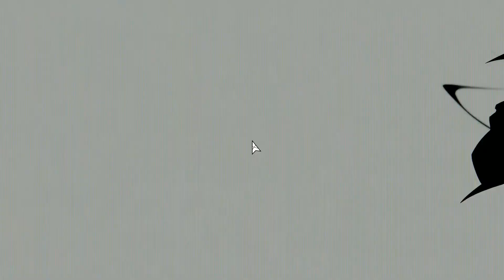Neon White Mission 5 No Commentary All Gold Medals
Neon White Gameplay Walkthrough No commentary by SaltyDemon

Neon White is a single-player speedrunning FPS where you can sacrifice your guns for godlike parkour moves.

00:00 - Heaven Central Authority
03:30 - Mission 5
08:00 - Neon White and Neon Red
09:53 - Mission 5

GENRE: Action, Adventure, Indie
DEVELOPER: Angel Matrix
PUBLISHER: Annapurna Interactive
FRANCHISE: Annapurna Interactive
RELEASE DATE: 16 Jun, 2022